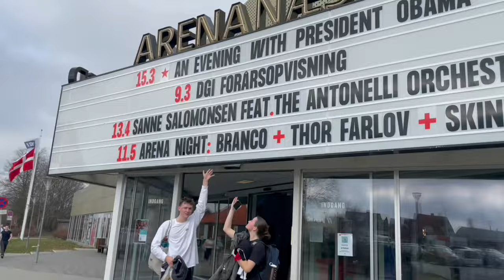Sorø Performance - VLOG - En opvisningsweekend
Sorø Performance en VLOG - En opvisningsweekend